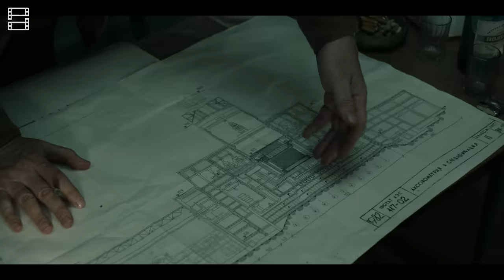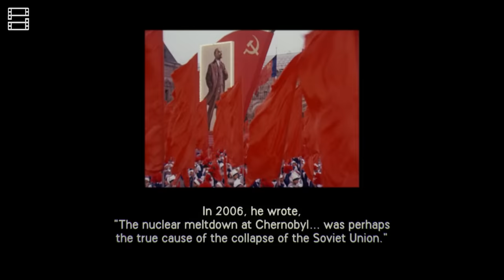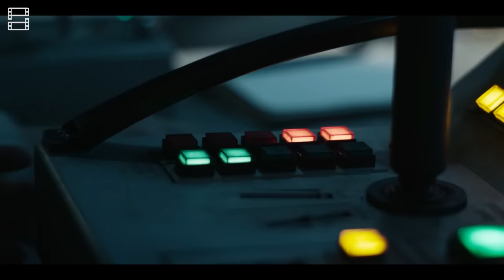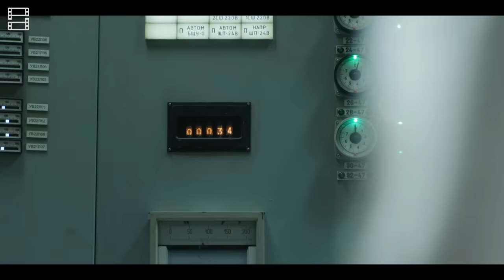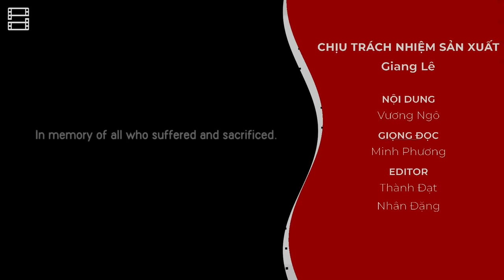TẤT TẦN TẬT VỀ CHERNOBYL